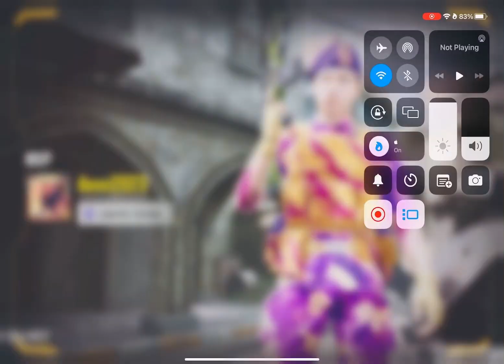18 April 2023